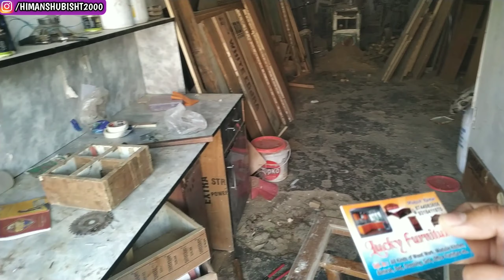FIRST TIME MOM MAKES EXPENSIVE SHAHI🤤 SWEET AT HOME 🏘️*DELICIOUS* !!! Vlog#104